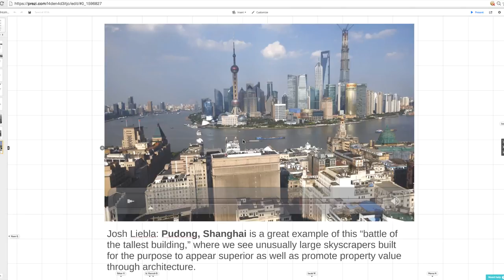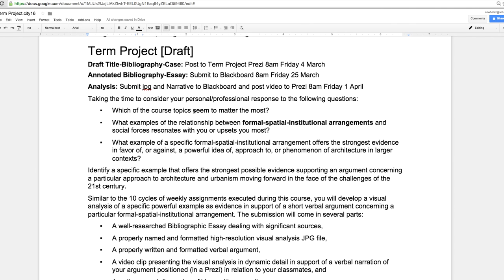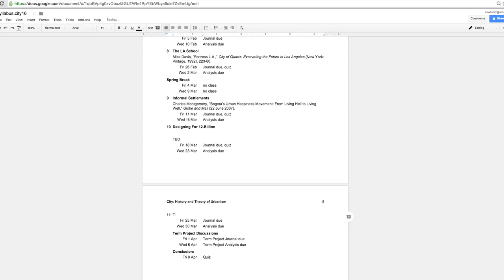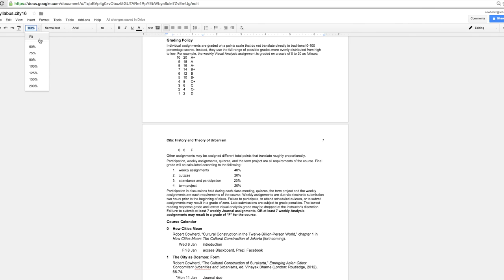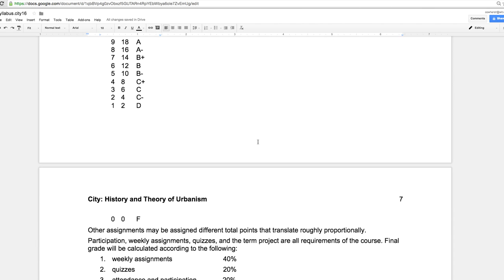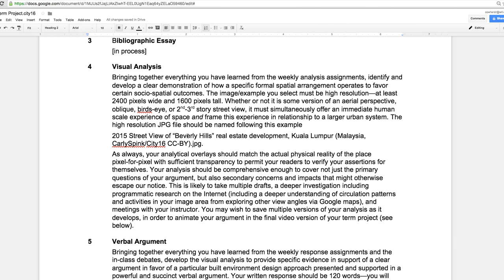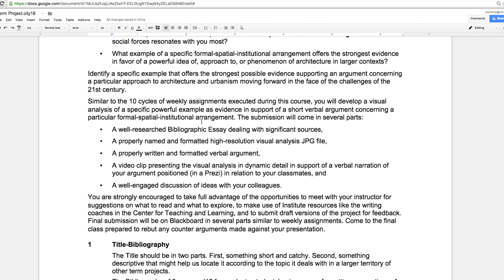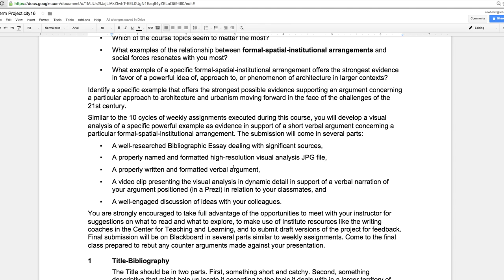Term Project (Robert Cowherd CC BY) City16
A short discussion of the Term Project in class on Wednesday 24 February 2016.